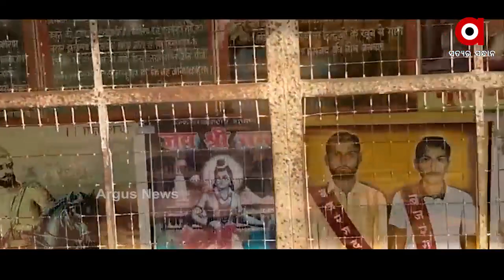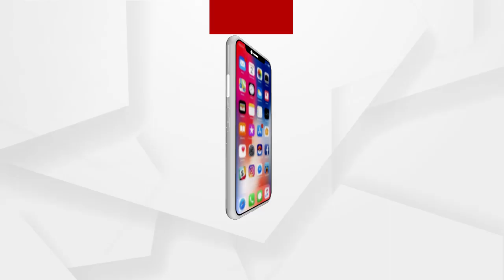ଦେଶବାସୀଙ୍କ ଦାନରେ ନିର୍ମିତ ହେବ ଭବ୍ୟ ରାମମନ୍ଦିର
ଚର୍ଚ୍ଚାରେ ଅଯୋଧ୍ୟାର ଭବ୍ୟ ରାମ ମନ୍ଦିର। ପ୍ରତ୍ୟେକ ଦେଶବାସୀଙ୍କ ସହଭାଗିତାରେ ନିର୍ମାଣ ହେବ ଏହି ଭବ୍ୟ ମନ୍ଦିର। ଏ ନେଇ ଏକ ଅଭିଯାନ ଆରମ୍ଭ କରିଛି ବିଶ୍ବ ହିନ୍ଦୁ ପରିଷଦ । ଭାରତୀୟ ସନାତନ ସମାଜର ପୂରାତନ ବିଶେଷ୍ବତ ହେଉଛି ଦାନ। ଏହି ପ୍ରାଚୀନ ପରମ୍ପରା ଅନୁସାରେ ବିଶ୍ବ ହିନ୍ଦୁ ପରିଷଦ ରାମ ମନ୍ଦିର ନିର୍ମାଣ ପାଇଁ ମୁକ୍ତ ହସ୍ତରେ ଦାନ ପାଇଁ ଅନୁରୋଧ କରିଛନ୍ତି ...